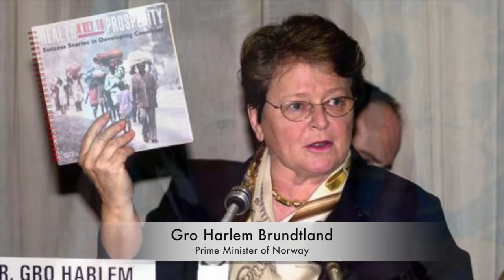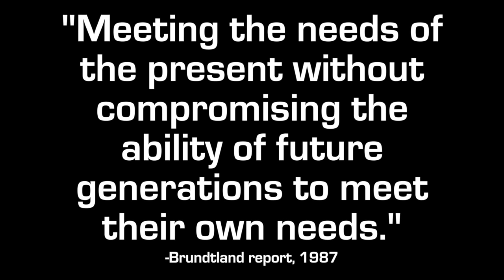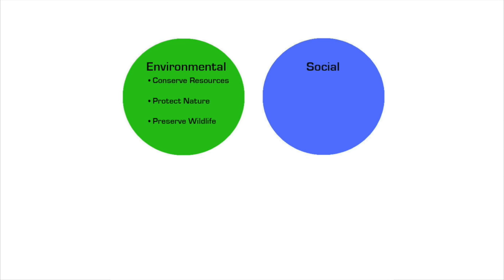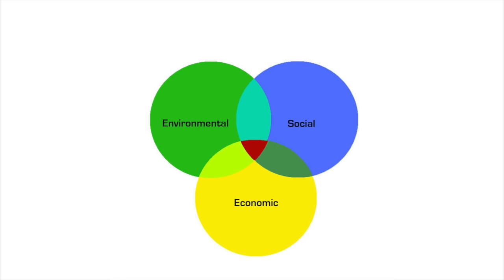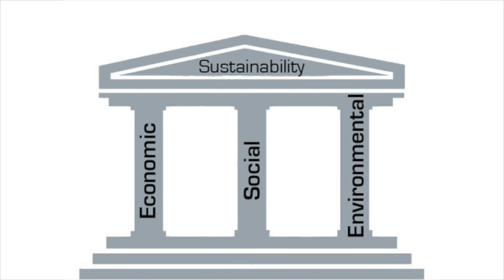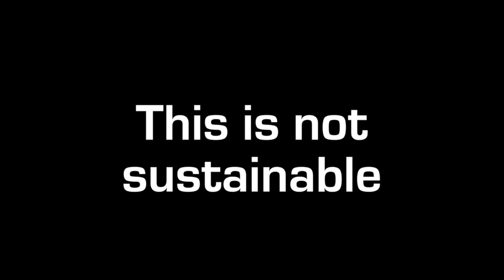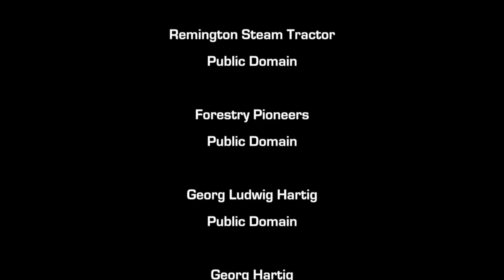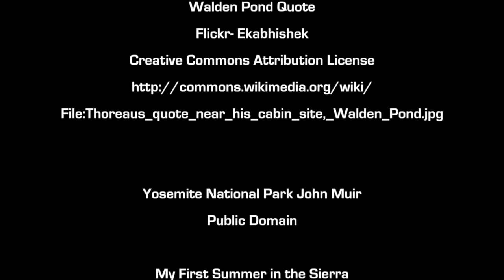What Is Sustainability?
This video provides a basic definition of sustainability.

You’ve probably heard the term “sustainability” in some context or another. It is likely that you’ve used some product or service that was labeled as sustainable, or perhaps you are aware of a campus or civic organization that focuses on sustainability. You may recognize that sustainability has to do with preserving or maintaining resources—we often associate sustainability with things like recycling, using renewable energy sources like solar and wind power, and preserving natural spaces like rainforests and coral reefs. However, unless you have an inherent interest in sustainability, you probably haven’t thought much about what the term actually means.

Simply put, sustainability is the capacity to endure or continue. If a product or activity is sustainable, it can be reused, recycled, or repeated in some way because it has not exhausted all of the resources or energy required to create it. Sustainability can be broadly defined as the ability of something to maintain itself. Biological systems such as wetlands or forests are good examples of sustainability since they remain diverse and productive over long periods of time. Seen in this way, sustainability has to do with preserving resources and energy over the long term rather than exhausting them quickly to meet short-term needs or goals.

The term sustainability first appeared in forestry studies in Germany in the 1800s, when forest overseers began to manage timber harvesting for continued use as a resource. In 1804, German forestry researcher Georg Hartig described sustainability as “utilizing forests to the greatest possible extent, but still in a way that future generations will have as much benefit as the living generation” (Schmutzenhofer 1992). While our current definitions are quite different and much expanded  from Hartig’s, sustainability still accounts for the need to preserve natural spaces, to use resources wisely, and to maintain them in an equitable manner for all human beings, both now and in the future.

Sustainability seeks new ways of addressing the relationship between societal growth and environmental degradation, which would allow human societies and economies to grow without destroying or overexploiting the environment or ecosystems in which those societies exist. The most widely quoted definition of sustainability comes from the Brundtland Commission of the United Nations in 1987, which defined sustainability as meeting “the needs of the present without compromising the ability of future generations to meet their own needs.”

But sustainability is about more than just the economic benefits of recycling materials and resources.  While the economic factors are important, sustainability also accounts for the social and environmental consequences of human activity. This concept is referred to as the “three pillars of sustainability,” which asserts that true sustainability depends upon three interlocking factors: environmental preservation, social equity, and economic viability.

First, sustainable human activities must protect the earth’s environment. Second, people and communities must be treated fairly and equally—particularly in regard to eradicating global poverty and the environmental exploitation of poor countries and communities.  And third, sustainability must be economically feasible—human development depends upon the long-term production, use, and management of resources as part of a global economy. Only when all three of these pillars are incorporated can an activity or enterprise be described as sustainable. Some describe this three-part model as: Planet, People and Profit.

From pollution, to resource depletion, to loss of biodiversity, to climate change, a growing human footprint is evident. This is not sustainable. We need to act differently if the world and its human and non-human inhabitants are to thrive in the future. Sustainability is about how we can preserve the earth and ensure the continued survival and nourishment of future generations. You and everyone you know will be affected in some way by the choices our society makes in the future regarding the earth and its resources.  In fact, your very life may well depend upon those choices.